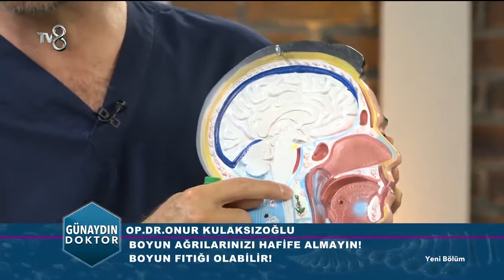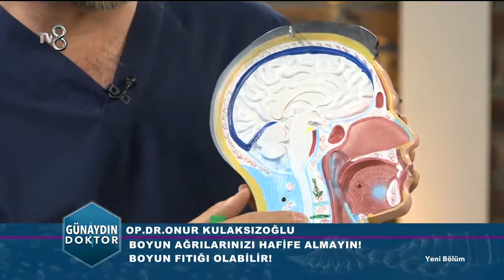Boyun Fıtığı Ameliyatı Ne Zaman Olunmalıdır? - OP. DR. Onur KULAKSIZOĞLU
Hafta içi her sabah saat 7.30'da, Hilal Ergenekon ve Dr.Onur Kulaksızoğlu'nun sunumlarıyla, sağlığa dair her konu TV8 ekranlarında!